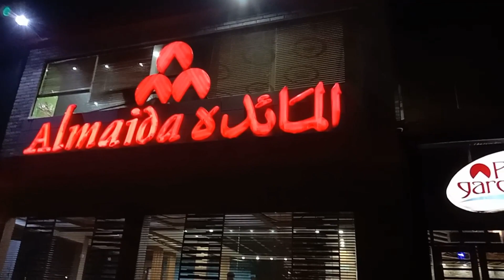Today!s Day With Children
Aslam o elikam Friends
i am Ghulam mustafa